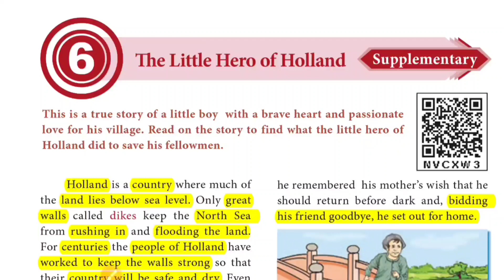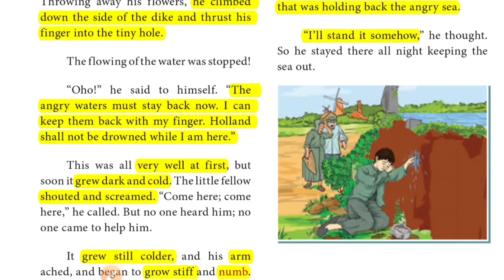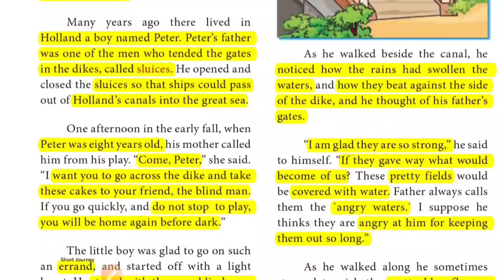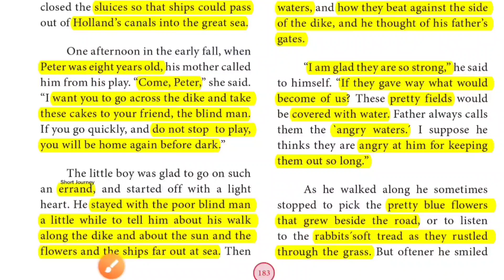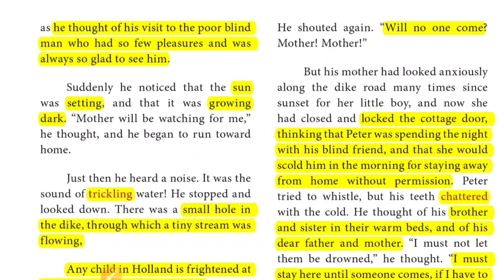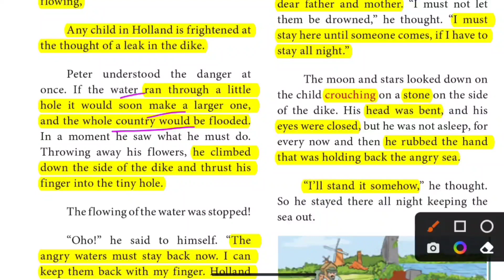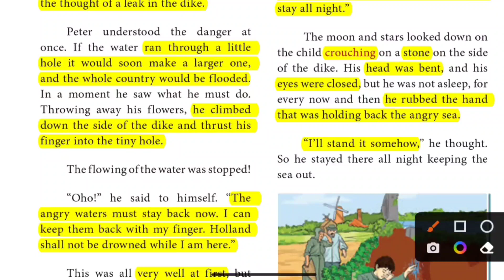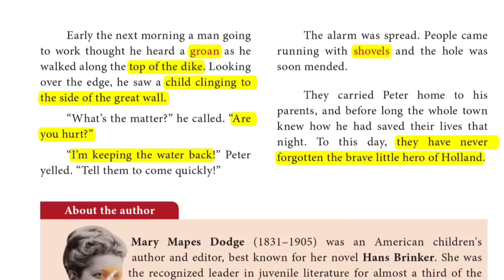TNPSC-Group 2|General English|The Little Hero of Holland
10th Std Poems

10th Std Prose & Supplementary

8th Std Prose & Supplementary

8th Std Poem

8th Std - All Poems Figures of speech & Book Back Questions PDF

9th Std Poems

9th Std - All poems Figures of speech & Book Back Questions PDF

9th Std Prose & Supplementary